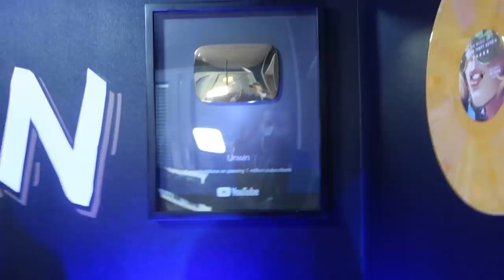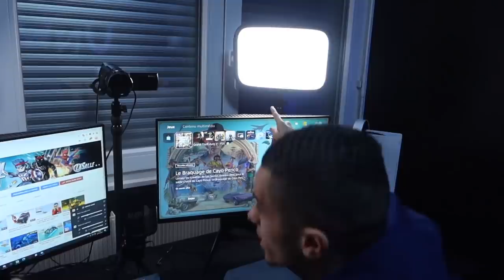MON NOUVEAU SETUP ! (un studio INCROYABLE)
Aujourd'hui je vous présente mon nouveau setup 2021 , merci à Alienware, Elgato et Quersus.

👻 Snap : unwinsnap